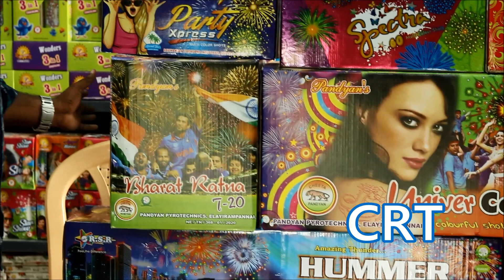2022 சிவகாசி பட்டாசுகள் தள்ளுபடி விலையில்! Sivan Crackers Shop Tour 2022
சிவகாசியை கலக்கும் சிவன் பட்டாசு கடை Shop Tour & Review 2022 | sivakasi crackers price list 2022 |
Sivakasi Crackers Shop Tour Video 2022 | sivan crackers 2022

Sivan Crackers is a leading wholesale dealer fo Sivakasi Crackers. Let's celebrate every festival celebration with crackers and make the day bright yet safe. We have 150+ varieties of quality crackers at cheaper price and best quality.

Brands we deal: Mothers, Suryakala, Bluestar, Sunrise, Angel, Senthur, Pandiyan, Rajakala.

Santhana Mariyamman Nagar,
Meenampatti, Sivakasi - Sattur Road,

Phone Numbers